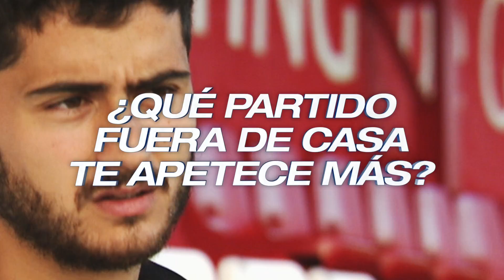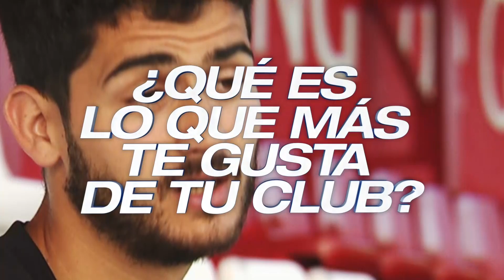Test a Nacho Cases, jugador del Sporting de Gijón